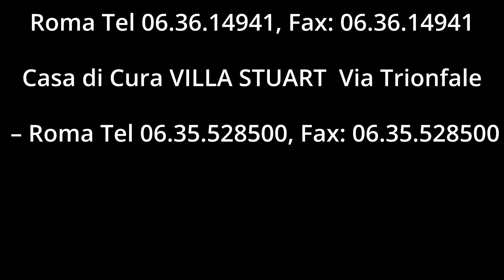Espianto Sfintere Urinario Artificiale Zephyr-Incontinenza Urinaria post Prostatectomia Radicale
Operatore: Patrizio Vicini - Antonio Vitarelli

Caso Clinico
Uomo di 64 anni con impianto 3 anni prima di Sfintere Urinario Artificiale Zephyr per incontinenza urinaria da sforzo post-prostatectomia radicale per tumore della prostata.

Segni e sintomi
Son presenti segni di infezione protesica sono rappresentati da: arrossamento, gonfiore o drenaggio con secrezione. La presenza di uno di questi sintomi potrebbe indicare un’infezione in corso, da trattare immediatamente.
Perdita involontaria di urina con erosione uretrale.
Dolenzia scrotale e perineale.
Secrezione purulenta scrotale e perineale.
Area scrotale e perineale dolente ed iperemica.

Diagnosi
Per confermare la diagnosi si esegue visita urologica con esame obiettivo.
Uretrocistoscopia ha evidenziato l’erosione uretrale a livello bulbare.

Intervento
Accesso transperineale.
Rimozione chirurgica del sistema ed eventuale reimpianto di nuovo device non prima di 3-6 mesi previa verifica endoscopica dell’ integrita’ uretrale.

Complicanze
Le principali complicanze  sono rappresentate :
• Ematoma;
• Infiammazioni del perineo e sacco scrotale
• Infezione protesica

Decorso post-operatorio
Nel post-operatorio è consigliabile effettuare medicazioni “a piatto” della ferita, vale a dire usando semplicemente il disinfettante sulla ferita ed applicando con una garza sterile o un cerotto.
Nelle prime 24-48 ore si consiglia di fare impacchi di ghiaccio intermittente sulla sede dell’intervento minimizzando il rischio di sanguinamento.
Terapia antibiotica per 7 giorni.

Operatore: Prof. Patrizio Vicini

Dott. Prof. Patrizio Vicini
Andrologo Urologo Chirurgo Plastico Estetico Genitale Roma

Visite
Studio Medico
Via Sergio Forti 39 – DAY CLINIC EUR – Roma

Studio Medico
Viale Vittorio Veneto 158/160 – MITREO MEDICA – Grottaferrata (RM)

Interventi
Casa di Cura CLINICA PARIOLI Via F. Giordano 80 – Roma Tel.